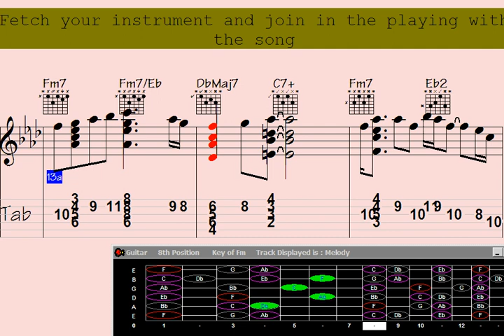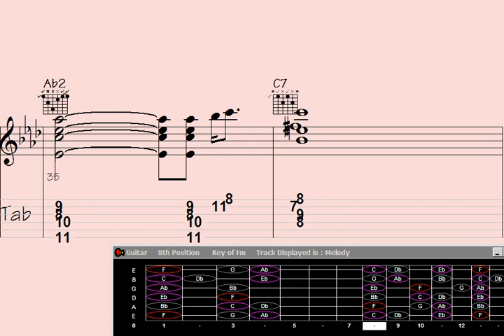Prepare to have your brain tangled in the mesmerizing web of this mind-boggling Guitar Chord Melod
"Dive into the mesmerizing world of music with this mind-boggling guitar chord melody that will leave you awe-inspired. Uncover the captivating allure of the song 'Native Romance' as it weaves a spellbinding musical tale. Prepare to be enchanted by the harmonious fusion of chords and melody in this extraordinary performance."